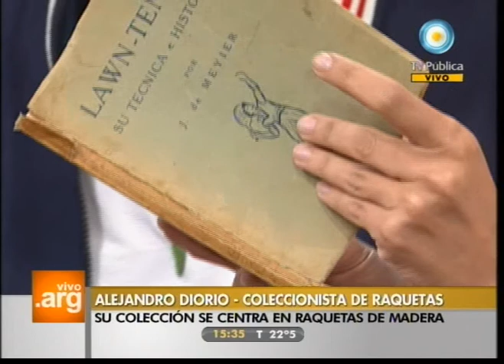Vivo en Argentina - Deportes: Coleccionista de raquetas - 15-12-11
Conocemos la pasión del mayor coleccionista de raquetas en Argentina, Alejandro Diorio. Entre las raquetas de madera y de otros estilos encontramos una de las raquetas de Guillermo Vilas.